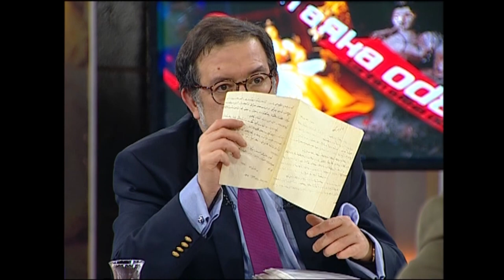İsmet İnönü neden Ali Kemal'e sırtını döndü? Erol Şadi Erdinç anlattı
İsmet İnönü neden Ali Kemal'e sırtını döndü? Tarihin Arka Odası'nda Erol Şadi Erdinç anlattı...

Türk basınının geçmişinden notlar...

Türk tarihinin önemli yapı taşlarından Yazar Erol Şadi Erdinç'i rahmetle anıyoruz...